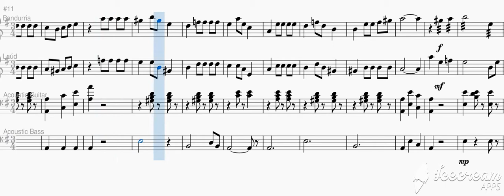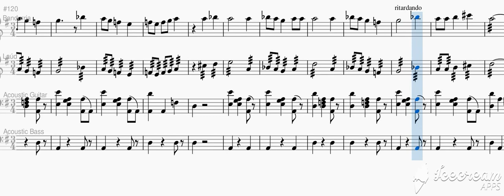Rondalla: Carinosa (Philippine Folk Dance) Full Score